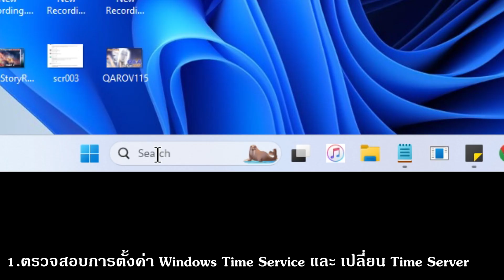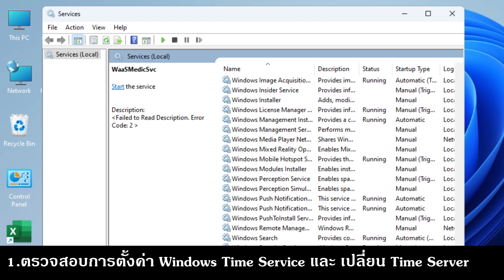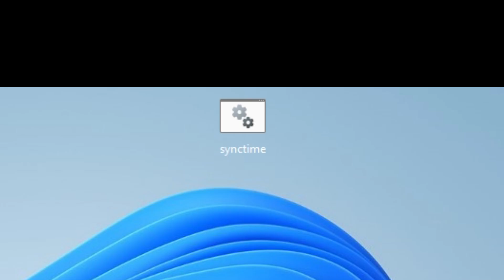2024 วิธีแก้ คอมพิวเตอร์ windows 11 sync เวลา ไม่ได้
วิธีแก้ คอมพิวเตอร์ windows 11 sync เวลา ไม่ได้ xdoc ทิปส์ tips windows 11

มีสองวิธี
1.ตรวจสอบการตั้งค่า Windows Time Service และ เปลี่ยน Time Server
2.ใช้ Batch File Script

Code สำหรับ Batch File Script นาทีที่ 2.10
อยู่ในคอมเม้นที่ปักไว้นะครับ เพราะในนี้วางโค้ดไม่ได้